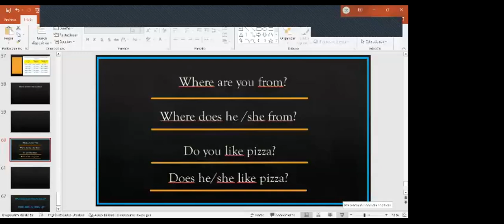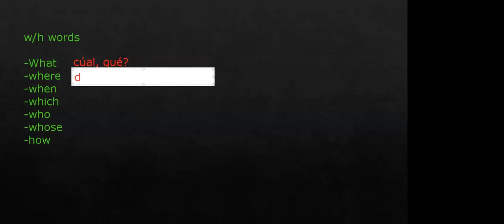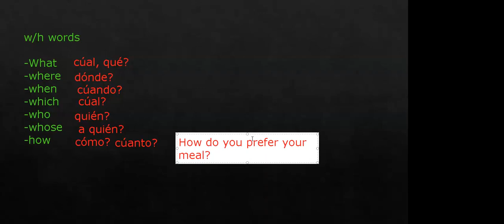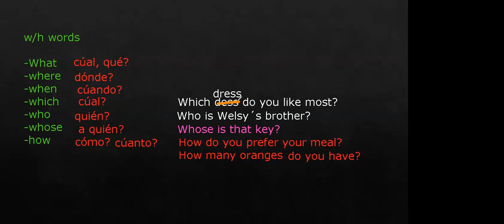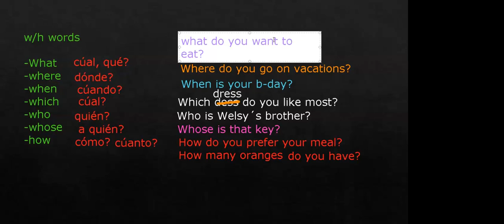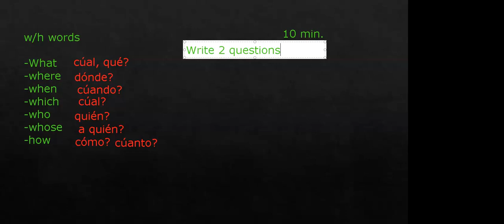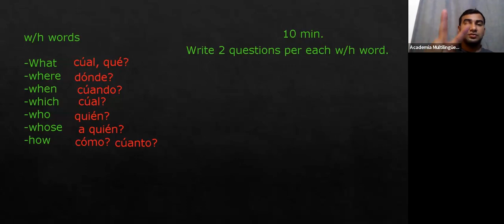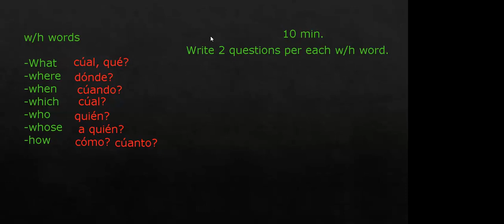class 35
Nuestras actividades fueron:

-Repaso del simple present
-Redacción de preguntas usando does y w/h questions